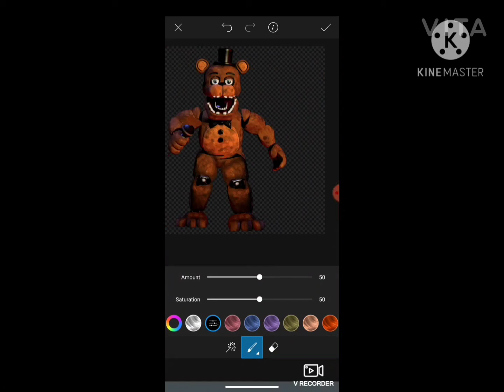FNAFspeed edit (fixed withereds pt 1)